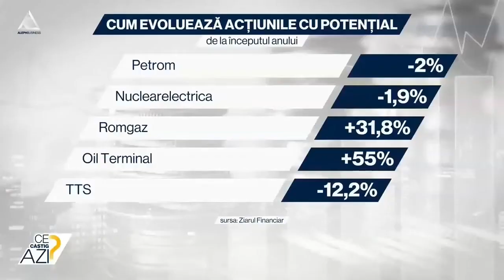Acțiuni pe drumul dezvoltării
➥ Energia şi transporturile sunt două dintre sectoarele care se află în atenţia investitorilor la bursă, scrie ZF.
➥ La Bursa de Valori Bucureşti, sectorul energetic este foarte bine reprezentat.
➥ Producători precum Romgaz, OMV Petrom şi Nuclearelectrica ar putea beneficia în continuare de actualul context.

➥ Aleph Business este al doilea canal de Social Television din seria Aleph, concepută de Adrian Sârbu. Aleph Business este dedicat spectatorului smart, educat și suficient material. Cel care vrea să știe. Conținutul canalului oglindește sfera intereselor acestui target. Programele de știri și de analiză sunt create după obiceiurile de consum ale Smartului.